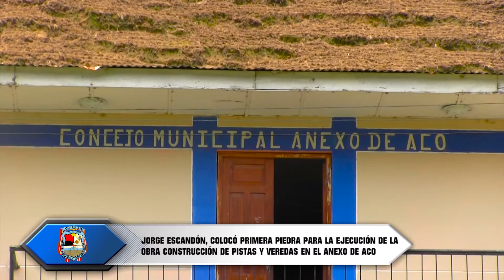JORGE ESCANDÓN, COLOCÓ PRIMERA PIEDRA PARA LA EJECUCIÓN DE LA OBRA CONSTRUCCIÓN DE PISTAS Y VEREDAS